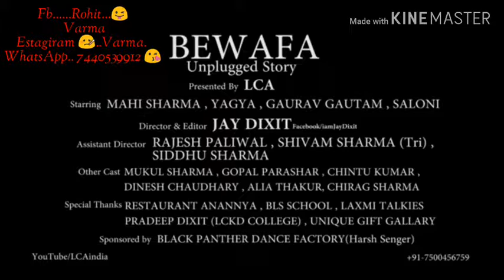July 18, 2019